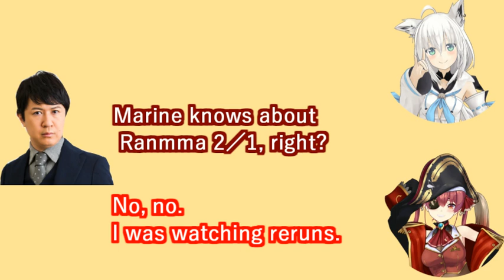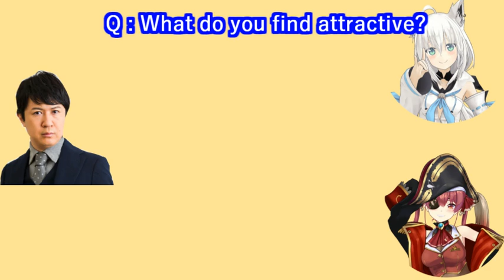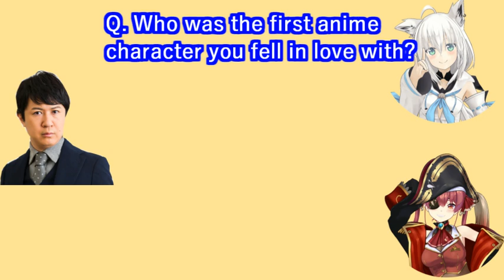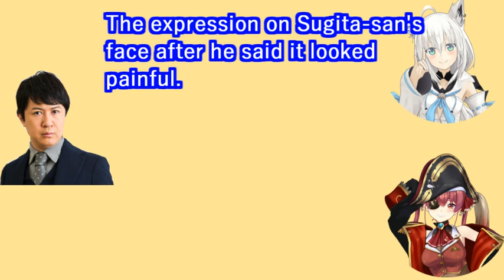【ENG SUB】FUBUKI／Marine／Sugita-Tomokazu - funny talks【hololive】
◆Original.